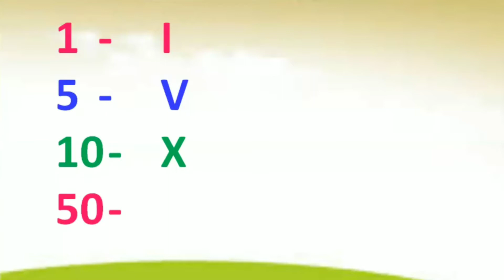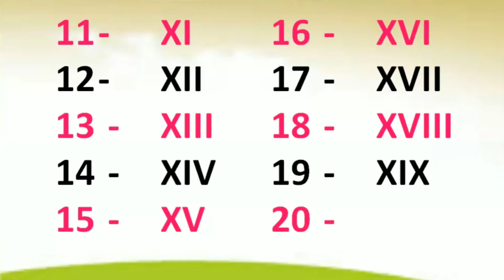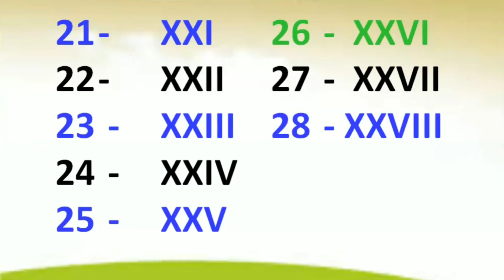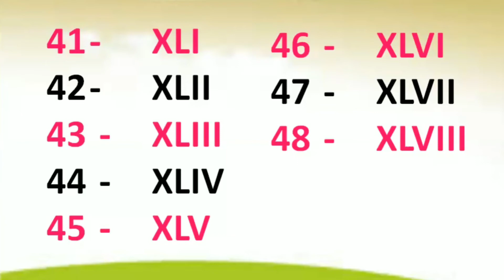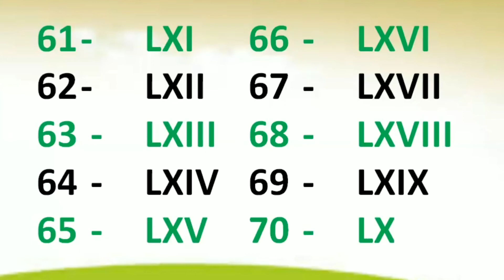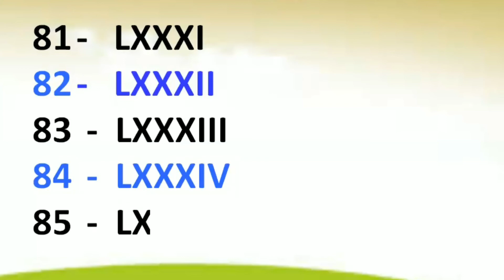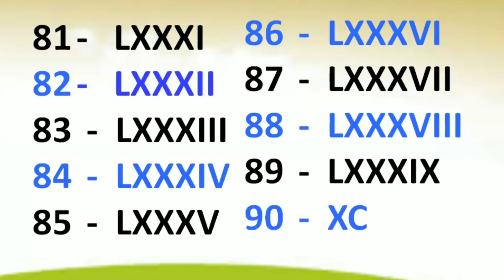रोमन गिनती 1 से 100 तक | Roman Numbers 1 To 100 | Roman Numerals 1 To 100| Roman ginti 1 se 100 tak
रोमन गिनती 1 से 100 तक / Roman Numerals From 1 to 100
Hi friends

इस वीडियो में हम रोमन अंक में 1 से 100 तक की गिनती को लिखना और पढ़ना सीखेंगे
write Roman Number,
ROMAN NUMBER 1 TO 50 ! Roman numbers 1 to 50    ।
How to write Roman number 1 to 50  ।
learn roman number। Roman Number 1 to 20
math class 1
class 2 math roman number
ROMAN NUMBER 200 TO 300 ! Roman numbers 1 to 50    ।

roman ginti 201se 300 tak bilkul aas
an tarike se sikhe।  eksau ek  se do sau tak gintiरोमन गिनती   एक से पचास तक । रोमन नम्बर 200 to 300 तक ।Two hundred to three hundred
 Roman Number । सीखें    और सिखाए रोमन